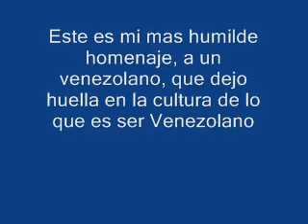Venezuela-Romulo Gallegos, novelas y fotos venezuela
Venezuela, Musica,
Un homenaje que le hago a Romulo Gallegos con la musica de Aldemaro Romero, y imagenes venezolas espero les guste y den su opinion
 novelas y fotos venezuela